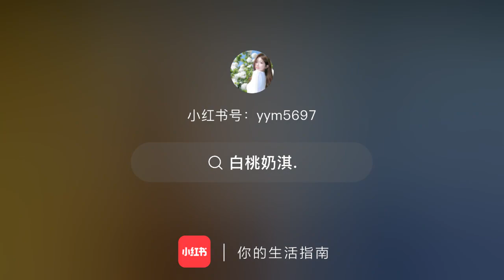thànhnghị thanhnghi chengyi filmseries